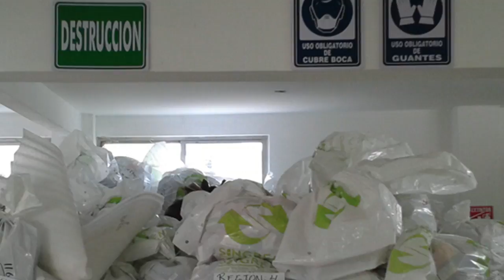Breves Delegacionales 2017-01-25